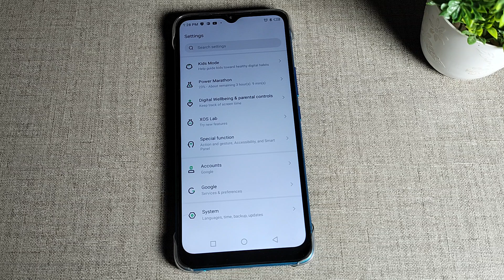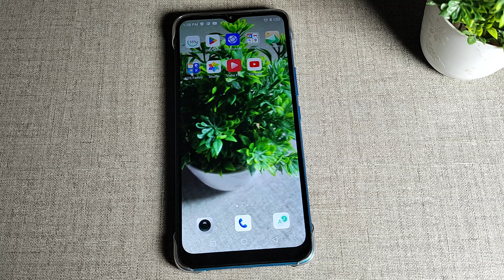Infinfix Smart 6 Hd Plus , How to set custom wallpaper, infinix phone mein custom wallpaper set kais